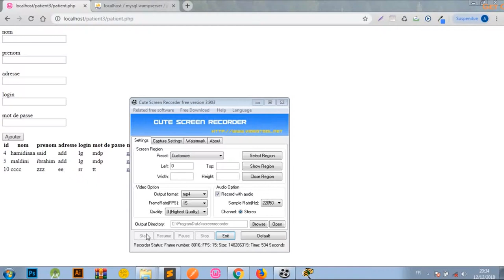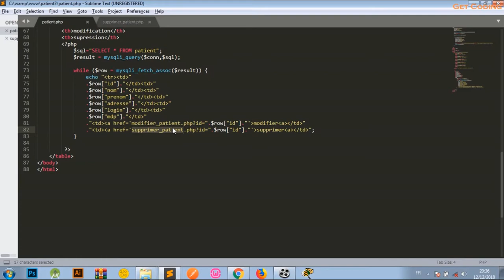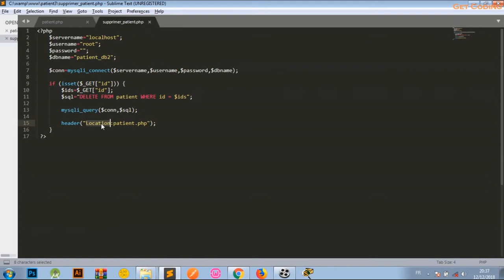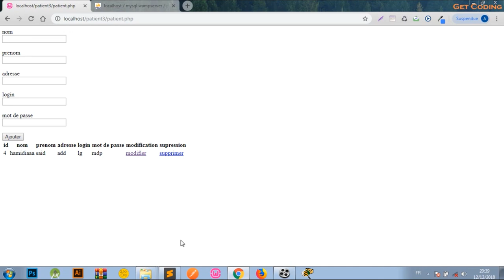Formation accélérée PHP Supprimer (Darija)